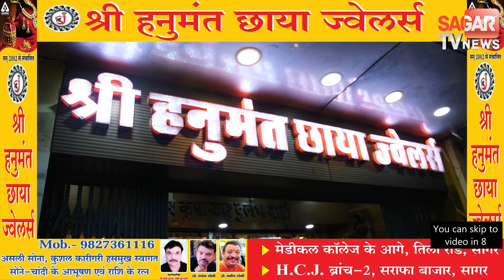चित्रगुप्त मंदिर परिसर के अंदर होगा खजुराहो नृत्य महोत्सव || STVN INDIA || SAGAR TV NEWS